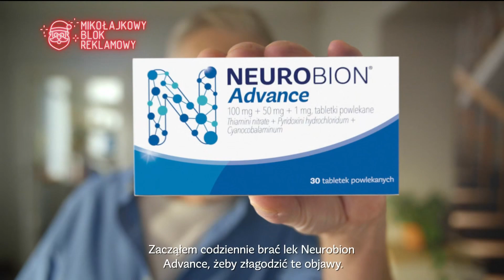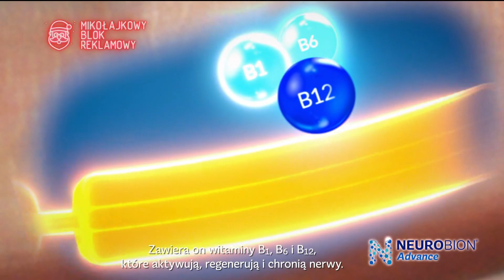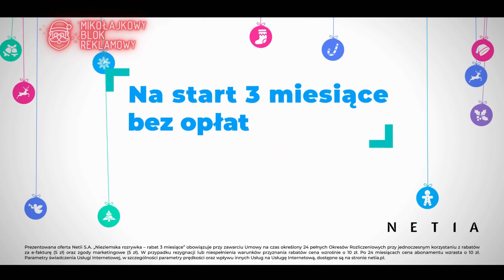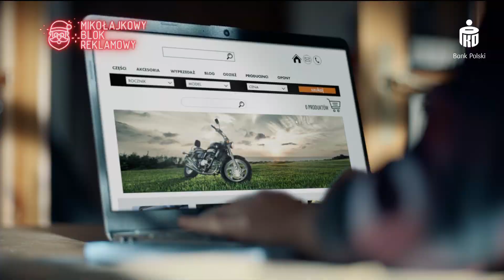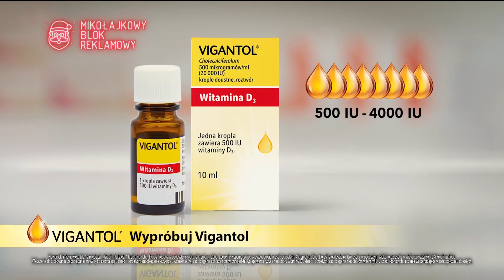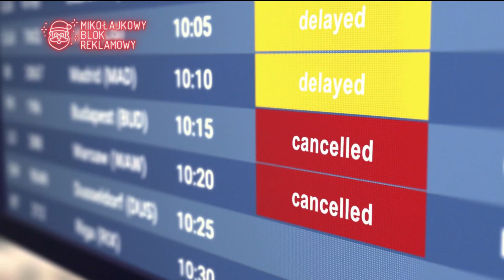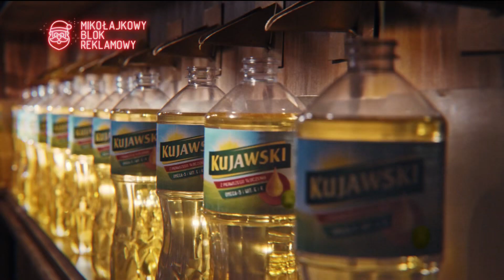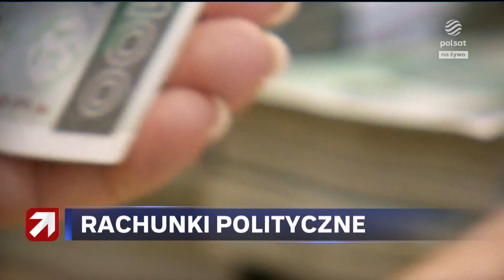Polsat - Mikołajkowy blok reklamowy (6.12.2023r.)